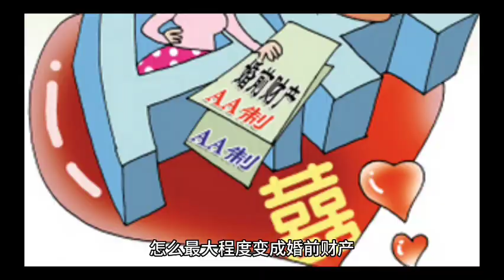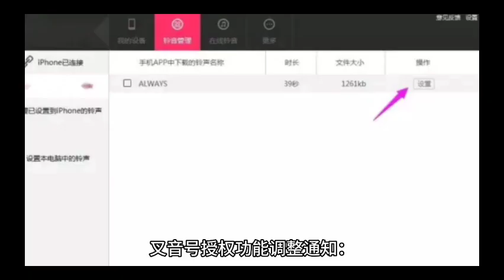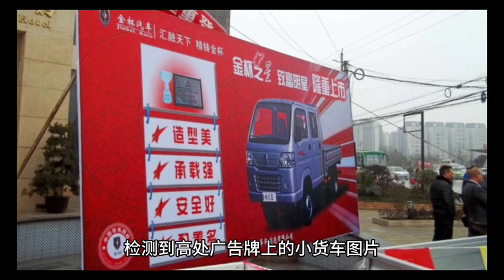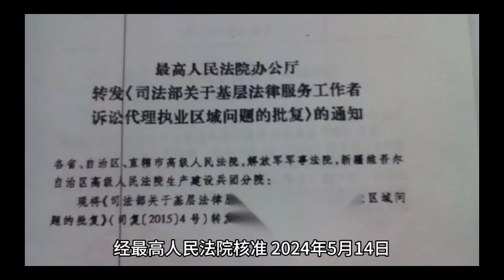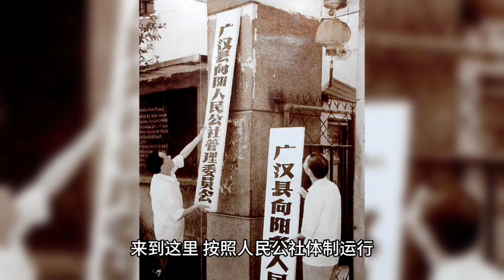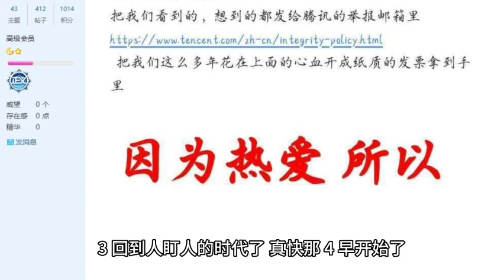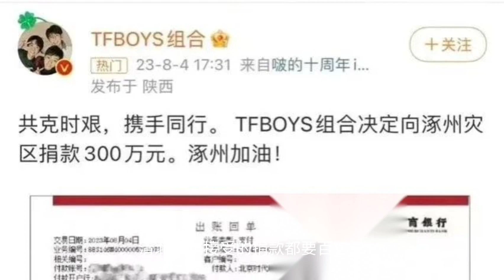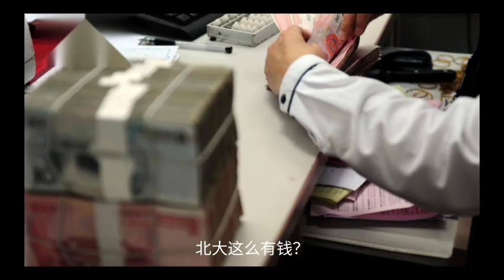互相算計的未婚夫妻。 比某迪、Li想電動車的離奇故事。 北大的獎學金引網友不滿！